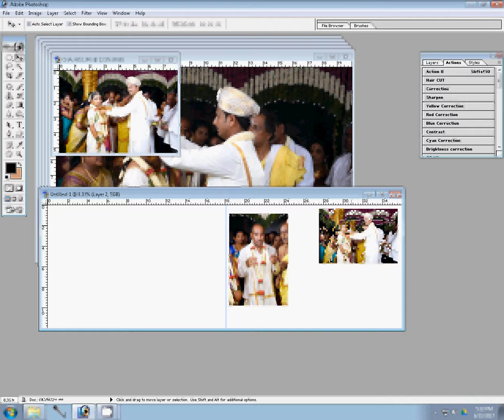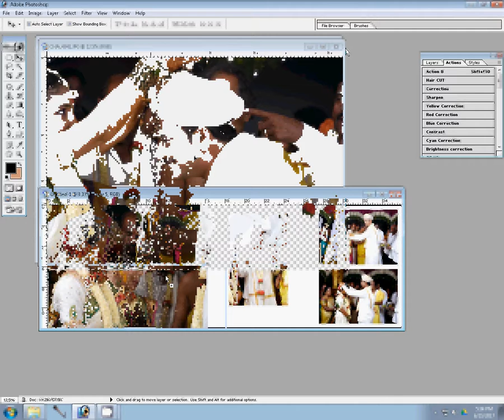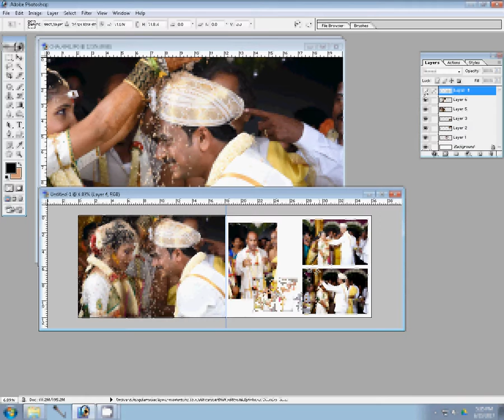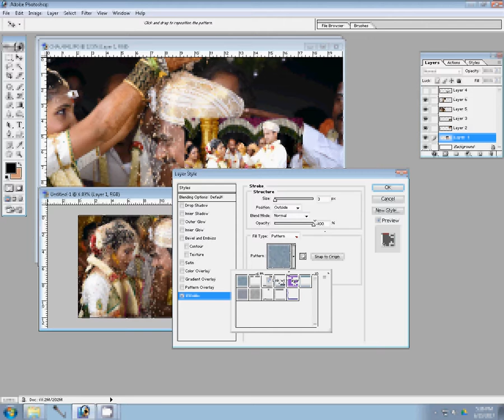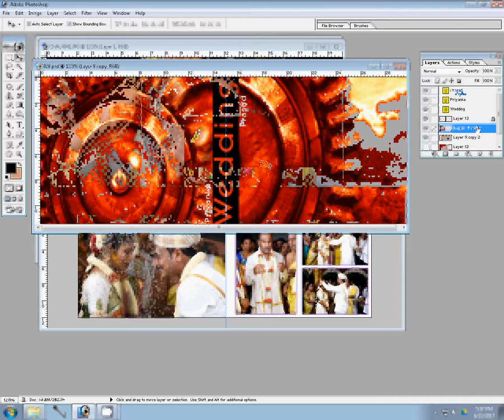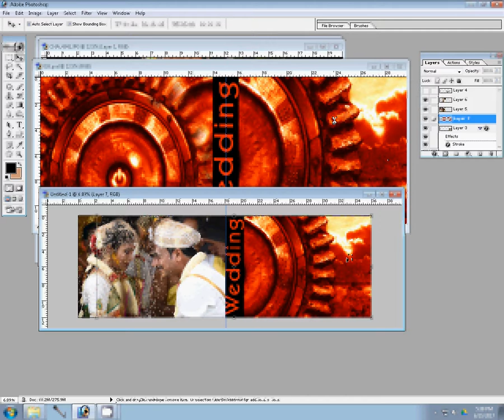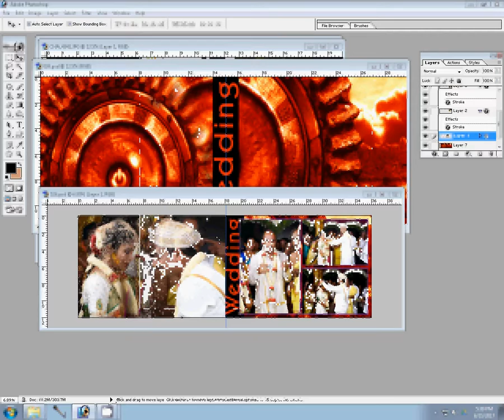Karizma Album / Photobook Design photoshop Action